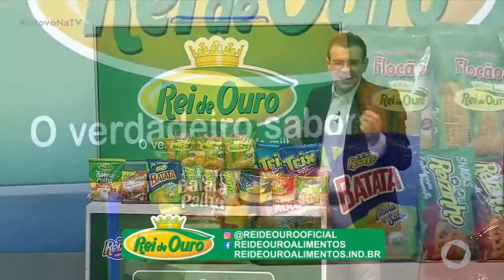O Povo na TV - Rei de Ouro - 08 07 2020